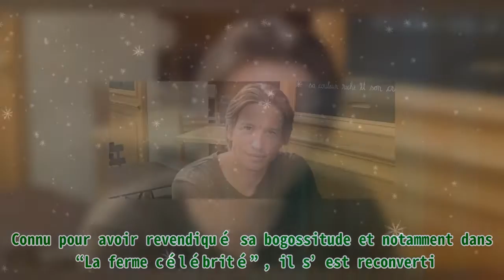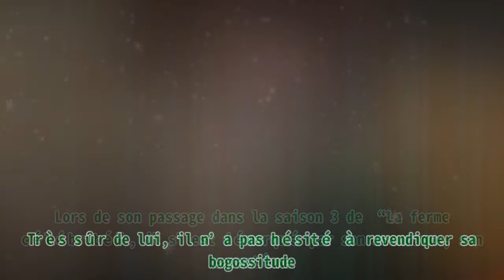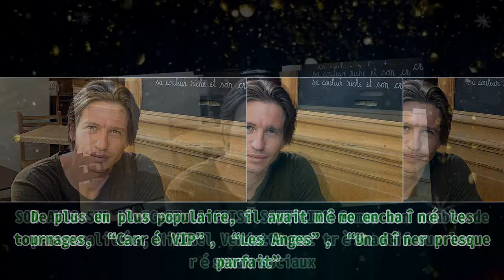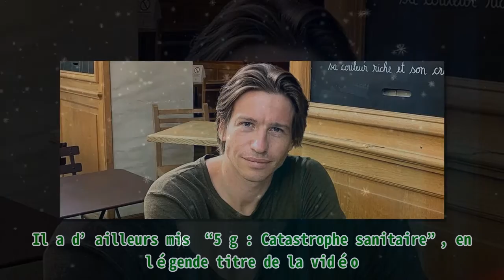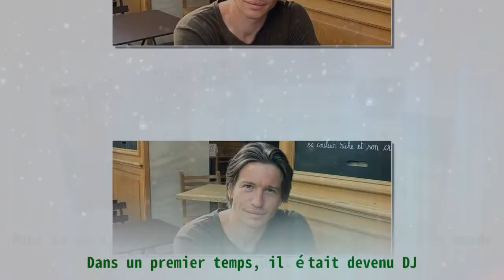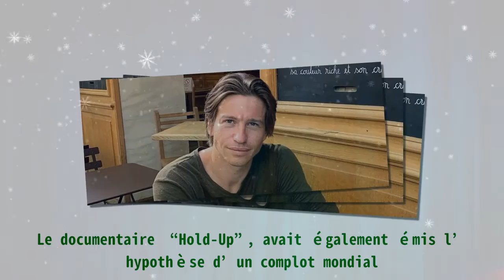Que devient Mickaël Vendetta “La ferme célébrités” ?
,mickael,ferme célébrité,que devient l'inventeur,ferme célébrité,cyril vendetta

Que devient Mickaël Vendetta “La ferme célébrités” ? Vital Proteins Collagen Peptides Powder with Hyaluronic Acid and Vitamin C, Unflavored, 20 oz . Mickaël Vendetta a quelque peu déserté l’antenne, et ce, depuis plusieurs années. Il vient d'ailleurs de leur révéler une théorie sur la 5G et la crise sanitaire. Les émissions de téléréalité ont révélé un grand nombre de personnalités. Si certaines sont restées dans la lumière, d’autres mènent une vie plus discrète ; c’est notamment le cas de Mickaël Vendetta. Connu pour avoir revendiqué sa bogossitude et notamment dans “La ferme célébrité”, il s’est reconverti. D’ailleurs, il n’hésite pas à y exprimer son avis tranchant sur certains sujets. UNE PERSONNALITÉ QUI NE PASSE PAS INAPERÇUE Dès sa première apparition télévisuelle, Mickael Vendetta n’a laissé personne indifférent. Lors de son passage dans la saison 3 de “La ferme célébrité”, il s’est démarqué par son assurance, son caractère. Très sûr de lui, il n’a pas hésité à revendiquer sa bogossitude. Sa phrase fétiche était d'ailleurs : "Ne fume pas, ne bois pas, fais du sport et tu deviendras un réel beau gosse." Il va de soi que sa manière d’être avait largement animé l’émission. Entre ceux qui sont pour, et ceux qui sont contre lui, le candidat de téléréalité s’est retrouvé au centre des attentions. Que ce soit les autres candidats ou les téléspectateurs, tous ne pouvaient être de marbre face à Mickael Vendetta. Quoi qu’il en soit, il avait fini par remporter la saison 3 de l’émission. De plus en plus populaire, il avait même enchaîné les tournages, “Carré VIP”, “Les Anges”, “Un dîner presque parfait”. En ces temps agités où le coronavirus ne cesse de faire des ravages, le blond a tenu à donner son avis sur la question. Le 23 novembre 2020, il s’est donc saisi de son compte Instagram pour y poster une vidéo dans laquelle il dénonce une théorie complotiste. Il a d’ailleurs mis “5 g : Catastrophe sanitaire”, en légende titre de la vidéo. “Voici des informations précieuses pour votre santé que les médias ne vous diront pas car ils appartiennent par ceux qui répandent la 5 G”, a-t-il mis en légende de la publication. Bien évidemment, ses abonnés ne sont pas restés de marbre face à cette publication. Mais comme toujours, Michael Vendetta a divisé les internautes. Si certains rejoignent son avis, d’autres se sont montrés cassants, voire ironiques par rapport à ces allégations. Quoi qu’il en soit, cette situation n’est pas nouvelle, car Michael Vendetta a toujours été d'une personnalité clivante. SA RECONVERSION Puisque la notoriété peut être éphémère, il arrive assez souvent que les candidats de téléréalité se reconvertissent. Pour sa part, Michaël Vendetta s’est orienté vers le monde de la nuit. Dans un premier temps, il était devenu DJ. Bien que cette activité soit intéressante, il s’est rapidement tourné vers l’organisation de soirée. En 2017, il s’était d'ailleurs exprimé à ce sujet dans les colonnes de Gala : “J'ai créé ma propre soirée parisienne qui s'appelle La Santa Maria. Je change de lieu à chaque fois, c'est toujours dans des endroits très branchés.” Il faut savoir que les soirées qu’il organise sont plutôt d'ordre privées. Mickaël Vendetta avait aussi révélé qu’il faisait lui-même le casting des gens qui pouvaient y participer, à savoir des photographes, des créateurs de mode, des artistes, bref, que du beau monde. LES PERSONNALITÉS POLITIQUES, SCANDALISÉES Depuis la propagation du coronavirus, bon nombre de théories du complot ont vu le jour. Le documentaire “Hold-Up”, avait également émis l’hypothèse d’un complot mondial. Si ce reportage remet en question la manière dont